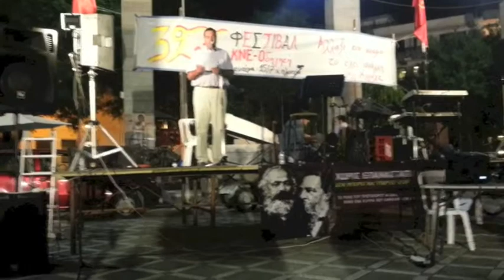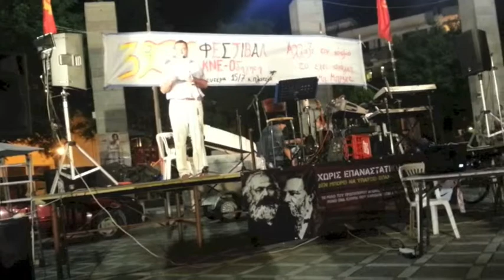39ο Φεστιβάλ της ΚΝΕ στην Πτολεμαϊδα - Απόσπασμα ομιλίας Γιώργου Στραβού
Γιώργος Στραβού, γραμματέας της Τομεακής Επιτροπής υπαίθρου Κοζάνης